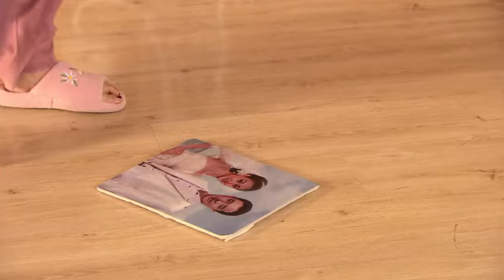【精選電視劇】都是兄弟 第31集：老父親去世，壹份遺囑引發爭端，親兄弟在金錢的誘惑下反目成仇